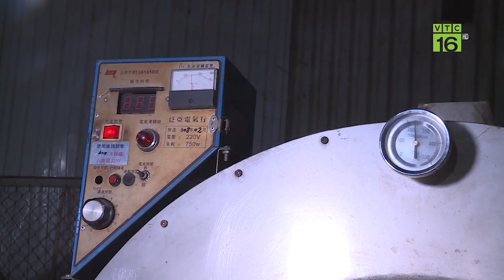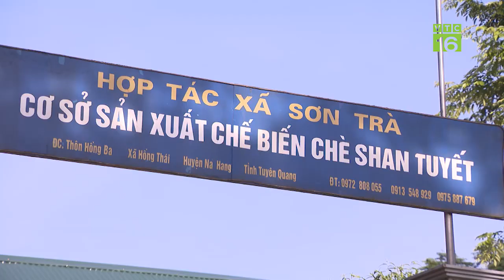Bí quyết làm nên chè Shan Tuyết thượng hạng | Cuộc sống nhà nông | VTC16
VTC16 | Trà Shan Tuyết cổ thụ Na Hang - Tuyên Quang là một loại trà thượng hạng, nổi tiếng khắp cả nước bởi vị thơm ngon đặc trưng, khó nơi nào có được. Bí quyết làm nên chè Shan Tuyết thượng hạng là gì?